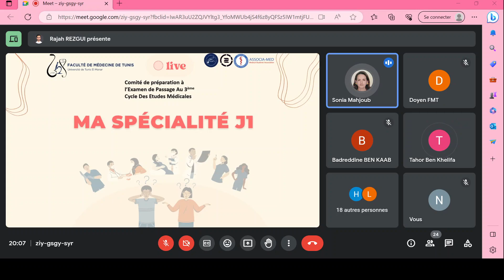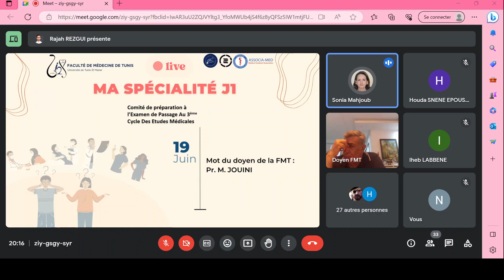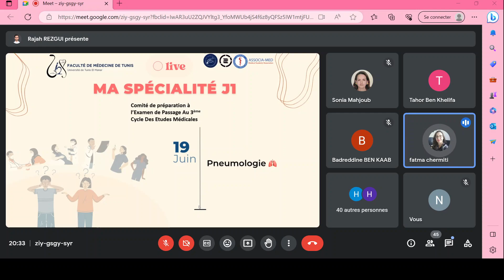Ma Spécialité LIVE J1 - Néphrologie